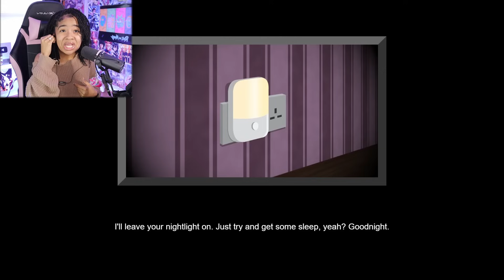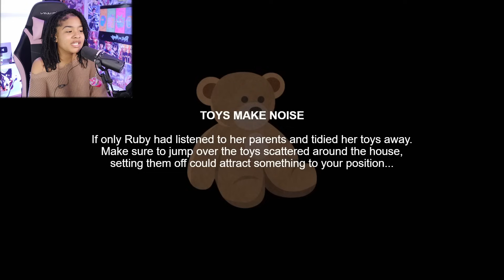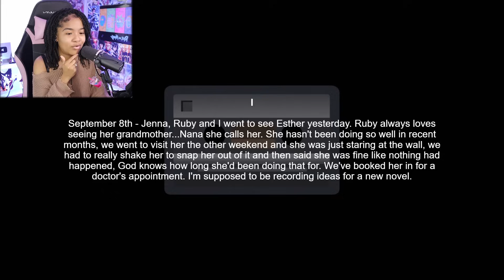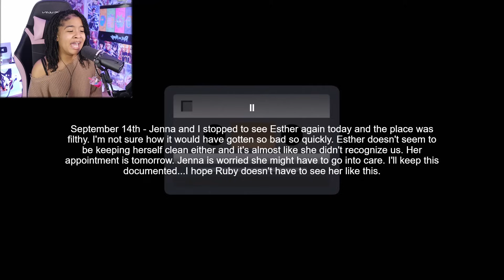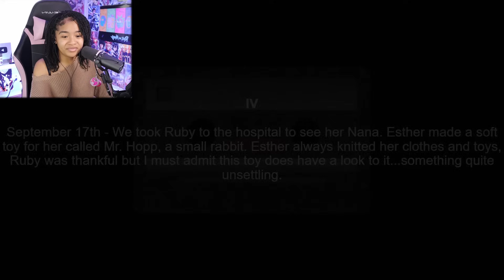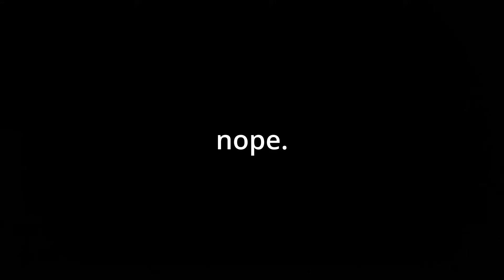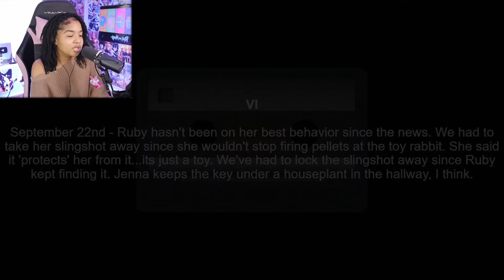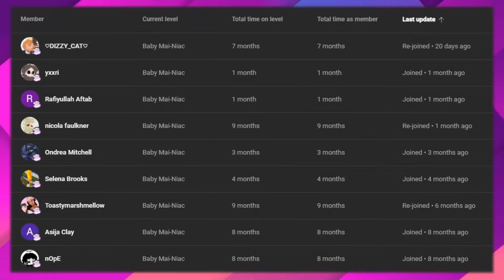RUN, HIDE, AND JUUUUMP! | Mr. Hopps Playhouse HD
Today we're Playing Mr. Hopps Playhouse HD!

My social's╰(*°▽°*)╯